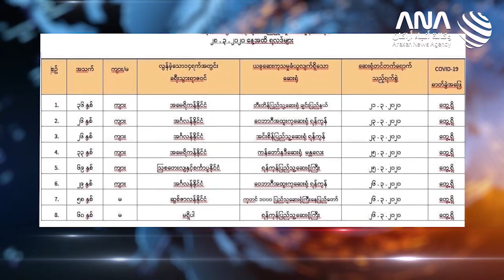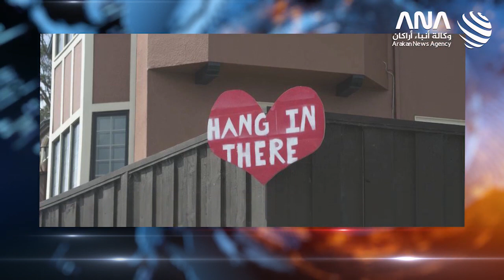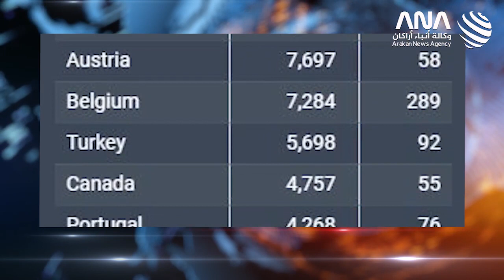Rohingya Daily News 28 March 2020 -ANA